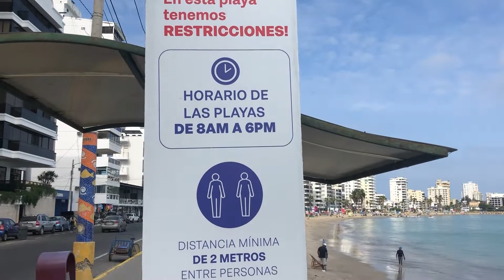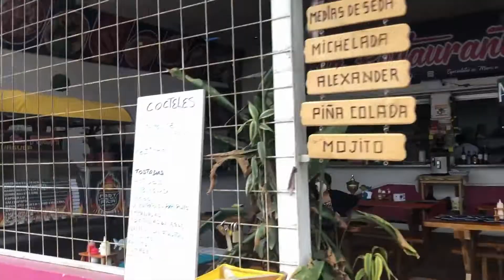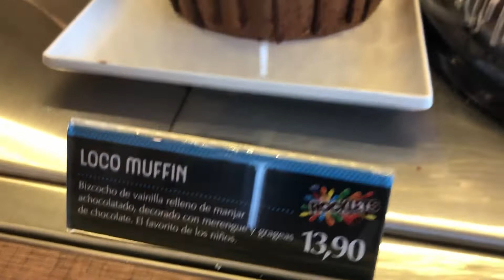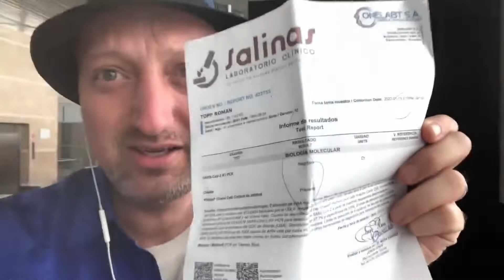Salinas Ecuador 2022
Unser Community-Treffen „R.A.U.S. Stammtisch“
Jeden Sonntag 20 Uhr (deutscher Zeit)
Gratis & ohne Anmeldung

Ich bin Roman Topp und habe mich entschieden, auszuwandern. Ich lebe als
digitaler Nomade aktuell in Ecuador und genieße Freiheit und Business Online.

Ich bin in Salinas angekommen. Der Stand ist zwar schön, aber die Belästigung, durch die Strandverkäufer, ist kaum zu ertragen. Auf einen Quadratmeter tummeln sich 4 Strandverkäufer und belästigen einen. Sie wollen nur verkaufen und sehen gar nicht, wie sie sich damit selbst schaden.